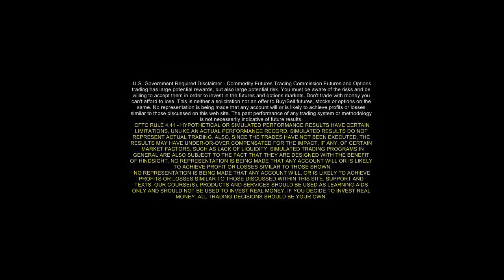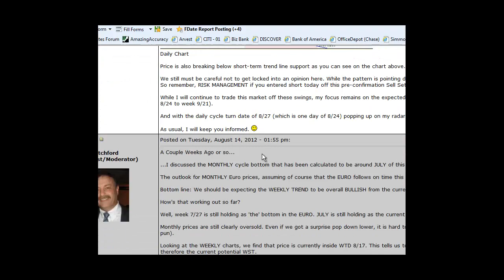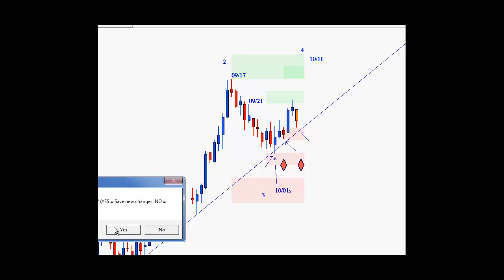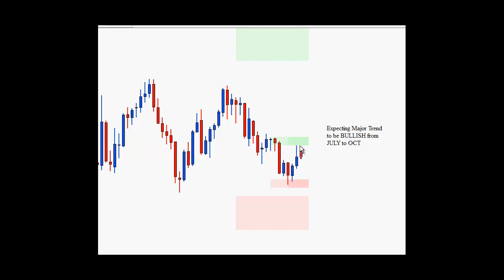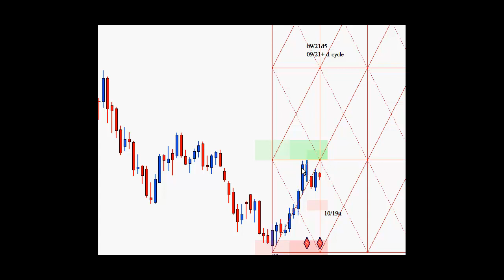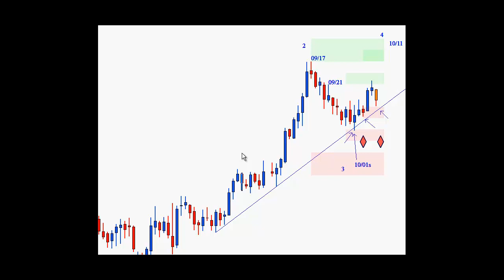Euro Forecast for Today (Part 2) - RECAP of 9-26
This is the follow-up video to my EURO FORECAST of 9-26 that predicted in advance the next phase of the short-term trend.

This video also discusses the long-term forecast made back in JULY that predicted the major bottom in the EURO.

Big profits are made when you KNOW IN ADVANCE when to expect a market top or bottom to occur. Get the TRADING EDGE by taking advantage of our FDate turn dates and market analysis.